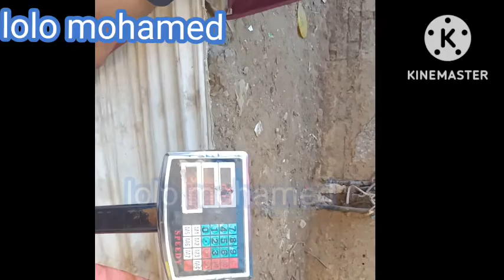و#قماش#شتوي بالكيلو 💥 ⚖️ عند ام ملك🔊 في سوق الثلاثاء ام المصريين 📢lolo_mohamed